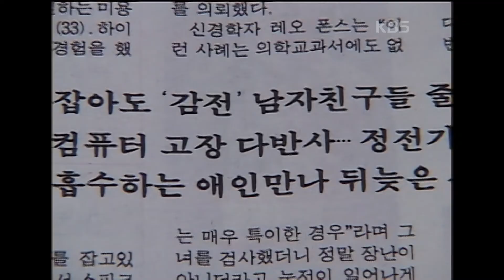[기막힌 클립] 인간 피카츄? 흥분하면 몸에서 전기를 방출해 짝을 못 찾은 한 여인? [러브스토리] | KBS 20030203 방송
하이디레이라는 28살의 여자는 주변 사람들과 만날수도 접촉할 수도 없다. 전기를 방출하는 기히한 체질을 가졌기 때문인데…. 그래서 그 좋은 연애 결혼조차도 힘들다. 손 만 잡아도 감전이 되는 남자친구는 그녀를 떠나고.. 그러던 어느날 운명과 같은 이끌림에 어떤 남자를 조우하게 되는데??

[러브스토리] | KBS 20030203 방송